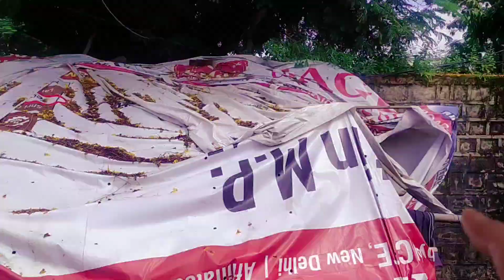Teacher's day special celebration 😁😁 I Atal bihari vajpayee hindi vishwavidhyalaya